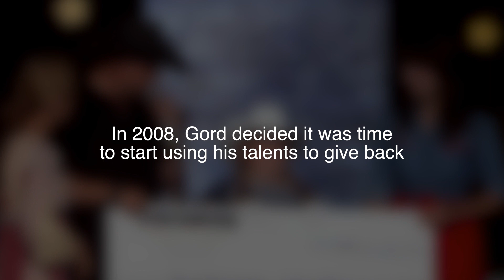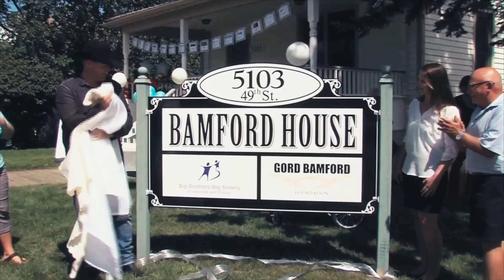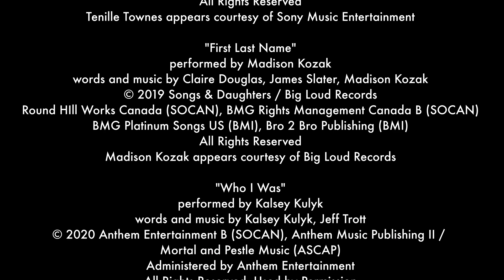Gord Bamford's Real Country Livin' Father's Day Special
Gord Bamford hosts a Father’s Day Special and invites celebrity friends to share the very special moments between fathers and their families. The show features new songs from Gord as well as his hits! The show also features Gord’s brand new single, “Father’s Prayer.”

Celebrity guests include Country stars Tenille Townes, MacKenzie Porter and the Hunter Brothers. Plus special moments from hockey stars Brent Burns, Mark Recchi, Actor Thomas Ian Nicholas and more.

All proceeds of Gord Bamford’s Real Country Livin’ Father’s Day Special are supporting youth based charities across Canada.